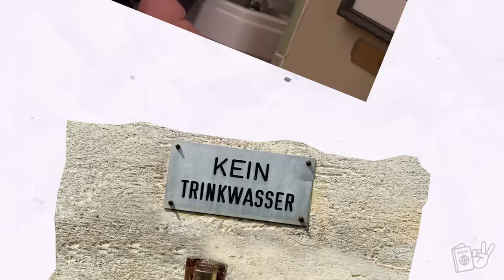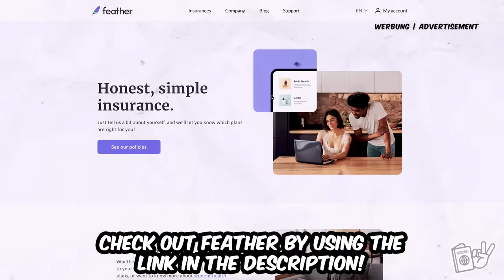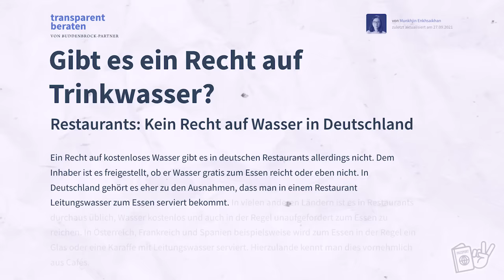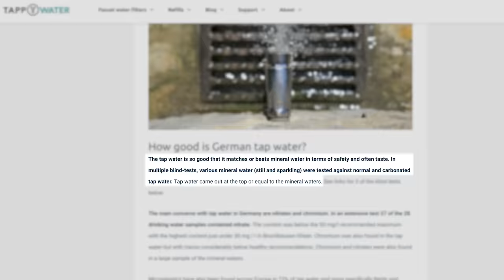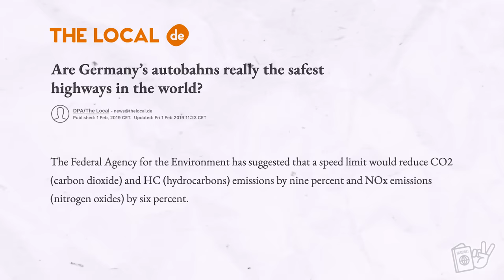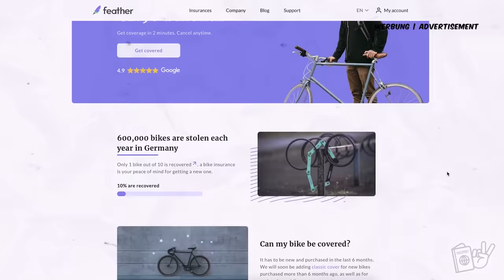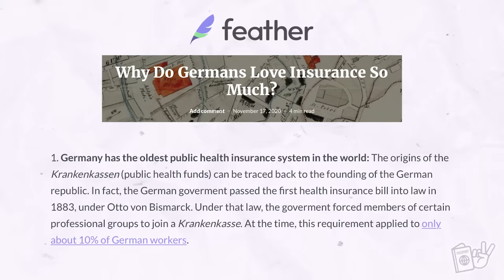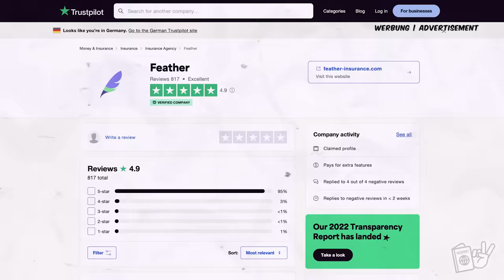Things In Germany That Feel DANGEROUS To Americans!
Be sure to check out Feather for all your insurance needs - you can sign up quickly online, in English, in just a few minutes 😃

After moving to Germany and living in Germany for 4 years, we have heard a lot of different things that scare foreigners coming or moving to Germany for the first time. So just how many things do you need to be concerned with when moving to Germany? Are there scams in Germany? Is it safe to drink the water in Germany?  How dangerous is the German Autobahn?? Why do Germans feel the need to insure everything?? AND SHOULD YOU INSURE EVERYTHING?? Find out all this and more in today's video! 😊

❤️Aubrey was a Speech-Language Pathologist and Donnie was a graphic designer, but we both had a dream to travel the world and experience cultures. After three years of being married and dreaming about if something like this great adventure would be possible, we decided to quit the rat race and take on the world. We sold everything we had, quit our jobs, and took off! After 9 months of aimless and nonstop travel, we now get to fulfill our dreams of LivingAbroad as expats as we move to Germany!

00:00 - What Are We Talking 'Bout Today?
1:14 - Danger 1
4:50 - Danger 2
8:41 - Danger 3
12:14 - Why?
15:19 - Bloopers